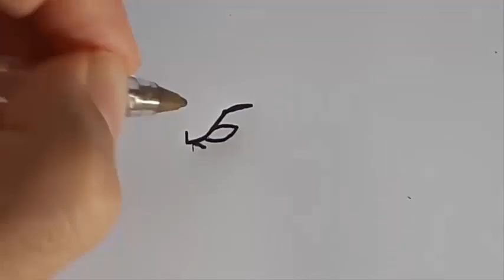Desenhando de Primeira Sub-Zero do Mortal Kombat